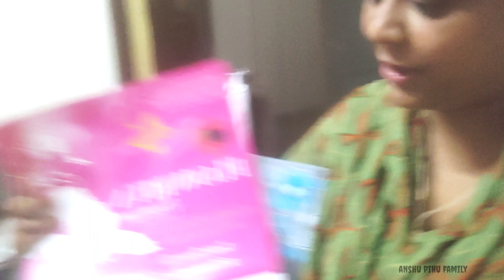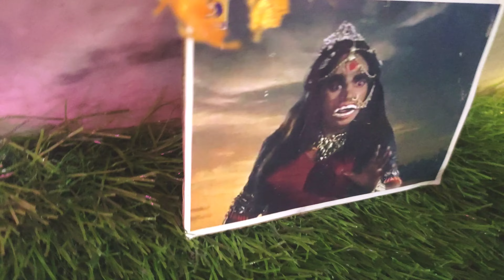जनमाष्टमी महोत्सव 2023 कृष्ण जी के लिए सरप्राइज🌹🙏🌹/बर्फ की गुफा देख सब डर गए😯😯😍😍# krishna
Hello Friends

Family vlogs & entertainment in Hindi.

I hope friends Aaj ka vlog apko pasand aye